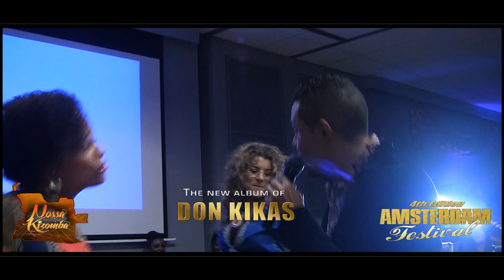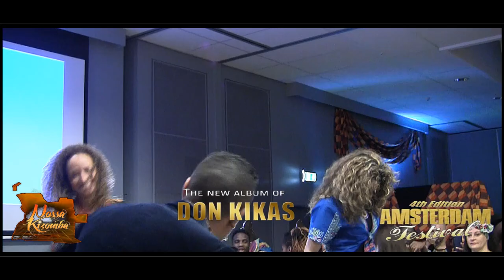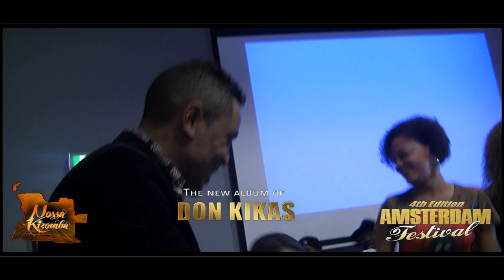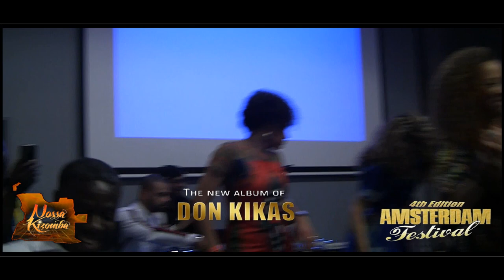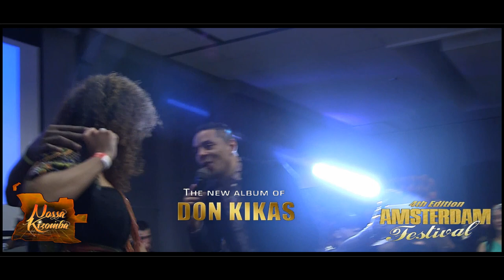Don Kikas Live Music Nossa Kizomba Amsterdam Festival 4th Edition